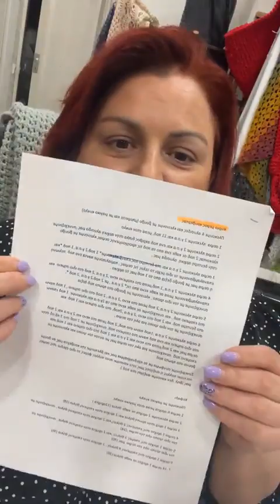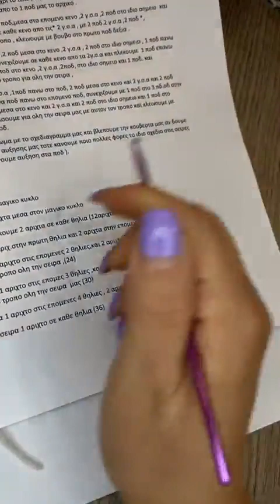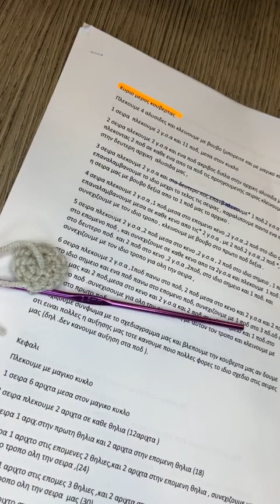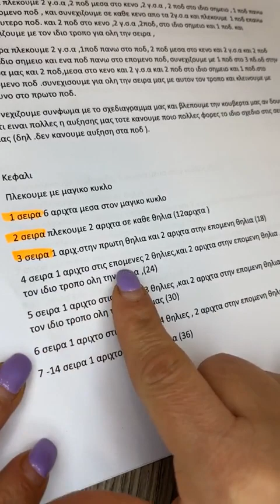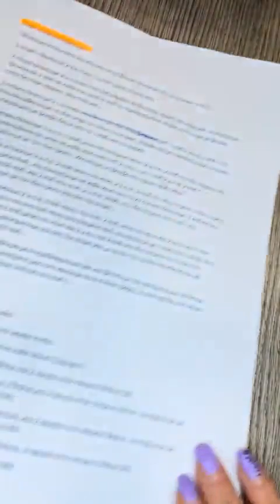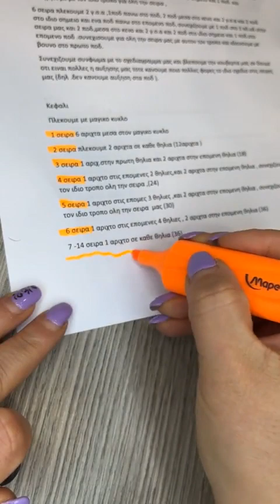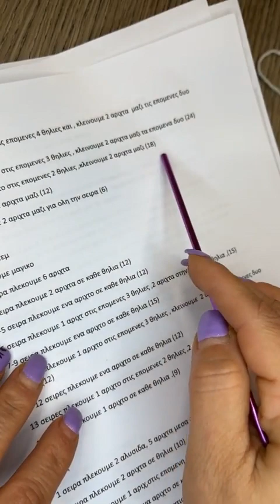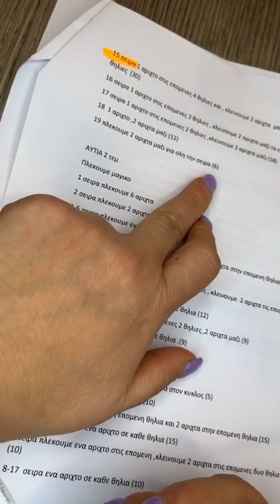ΚΟΥΒΕΡΤΑ ΚΑΙ ΛΑΓΟΥΔΑΚΙ Β ΜΕΡΟΣ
ΕΝΑ ΠΟΛΥ ΟΜΟΡΦΟ ΛΑΓΟΥΔΑΚΙ ΓΙΑ ΤΟΥΣ ΜΙΚΡΟΥΣ ΦΙΛΟΥΣ ΜΑΣ
Τα υλικά θα τα βρείτε στο Nimakilkis.com
καλή επιτυχία